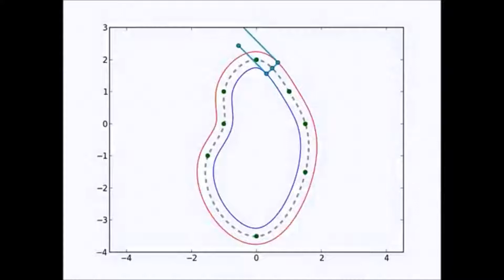velocities of wheels in a curve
While the vehicle moves with a constant speed its inner and outer rear wheels do not.